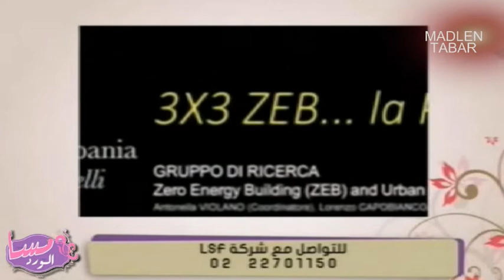Madlen Tabar/ Misa El Ward مادلين طبر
Eps 17. Part 2